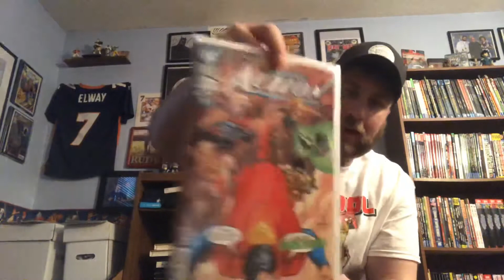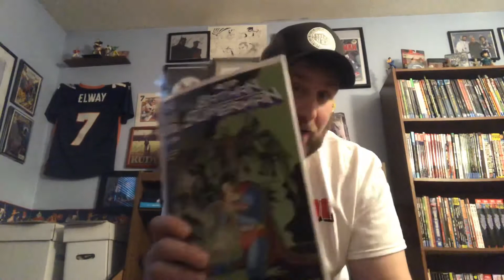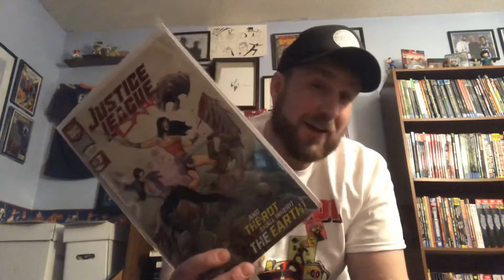Comic Shop Adventures Episode 101 SOCIAL DISTANCING EDITION